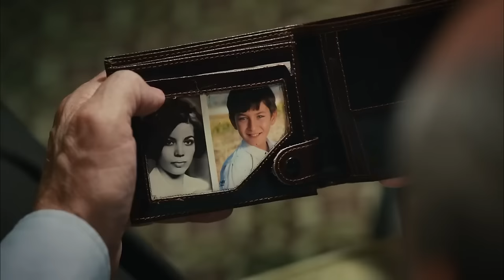Dila Hanım 5. Bölüm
Barazoğlu İhsan Bey'in karısı Dila Hanım, bir arazi anlaşmazlığı yüzünden kocasını vuran Karadağlı Rıza'yı öldürmeye yemin eder. Bir rastlantı sonucu,hiç tanımadığı Rıza ile karşılaşır. Ona büyük bir aşkla bağlanır. Ancak Rıza'nın eşinin katili olduğu gerçeğiyle henüz yüzleşmemiştir.

Yapımcılığını Gold Film’in üstlendiği, başrollerini Erkan Petekkaya, Hatice Şendil, Hülya Darcan gibi isimlerin paylaşıyor.

Oyuncular: Erkan Petekkaya, Hatice Şendil, Necip Memili, Engin Şenkan, Mahir Günşiray, Hülya Darcan

Yönetmen: Orhan Aksoy
Yapımcı: İrfan Ünal
Senarist: Safa Önal